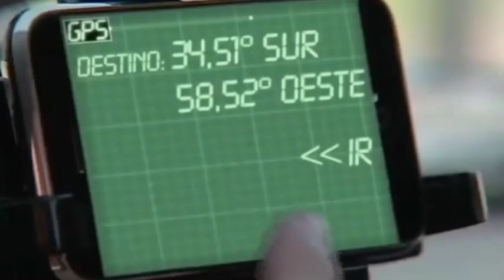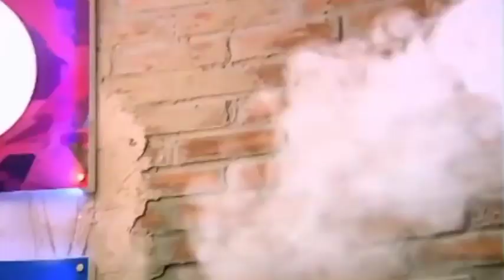Historia Mar y Thiago | Parte 294